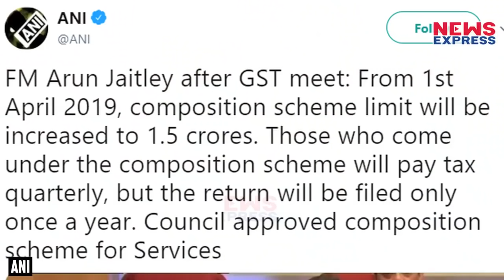NDA की Loksabha Election में जीत अब GST करेगा पक्का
पिछले साढ़े 4 सालों में मोदी सरकार से कई तरह की उम्मीद लगाए बैठी देश की जनता अब धीरे-धीरे खुश होती नजर आ रही है...सबसे पहले सवर्णों को आरक्षण और उसके बाद छोटे कारोबारियों को GST से मुक्ति देना बीजेपी के लिए आने वाले चुनाव में फायदे का सौदा साबित हो सकती है..